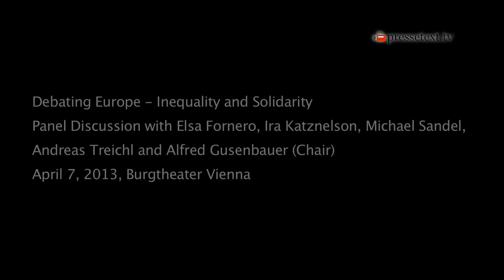Inequality and Solidarity - Highlights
Europa im Diskurs — Debating Europe
This debate was recorded on 7 April 2013 at Burgtheater Wien.

The financial crises and the rigorous austerity policies that followed after 2008 increased the level of inequality within European societies and among EU member states. New models of solidarity are in more demand than ever. In this debate leading experts discuss at the almost sold out Vienna Burgtheater how to escape the crises and to promote new models of good life.

In conversation:
Elsa Fornero (Italian Minister for Labour, Social Affairs and Equal Opportunities),
Ira Katznelson (Prof. of Political Science and History, Columbia University),
Michael Sandel (Prof. of Government, Harvard University) and
Andreas Treichl (CEO, Erste Group)